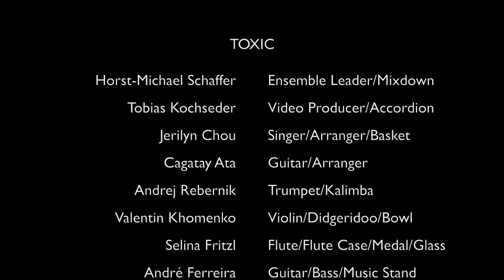TOXIC | Britney Spears Cover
Written by: Cathy Dennis, Christian Karlsson, Pontus Winnberg, Henrik Jonback

KUG Didaktik Ensemble 2020
Horst-Michael Schaffer | Ensemble Leader/Mixdown
Tobias Kochseder | Video Producer/Accordion
Jerilyn Chou | Singer/Arranger/Basket
Cagatay Ata | Guitar/Arranger
Andrej Rebernik | Trumpet/Kalimba
Valentin Khomenko | Violin/Didgeridoo/Bowl
Selina Fritzl | Flute/Flute Case/Medal/Glass
André Ferreira | Guitar as Bass/Music Stand
Kristof Hrastnik | Shaker/Tambourine
Adrienn Csóka | Shaker